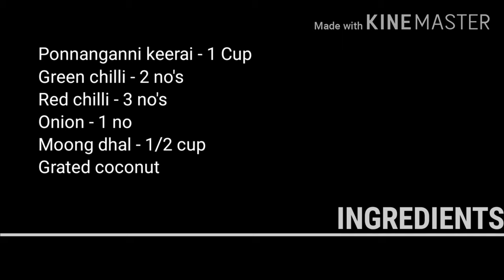SIGAPPUPONNAKANNIKEERAI PORIYAL|LUNCHSIDEDISHRECIPE| KAMALSADUPANKARAI|HOWTOMAKEKEERAIPORIYALINTAMIL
LIKES    if  useful
           SHARE   give your valuable
                  COMMENTS

This  video  could  be  useful  to  know  about  How  To  Prepare  easy,  Tasty  and  healthy

“SIGAPPU PONNAKANNI KEERAI PORIYAL | LUNCH SIDEDISH RECIPE”:
Recipe  in  Tamil  at  Home.

COOKING IS A PASSION ART WHICH CREATES A BEAUTIFUL AND TASTY RECIPEs WITH SIMPLE INGREDIENTs AND EASY METHOD OF COOKING

In this Channel We will discuss more about Easy Cooking Recipes, Appetizers, Parampariya Samayal, Cooking Tips, Home Cleaning and Maintaining Tips, Beauty Tips, Spiritual Tips, Etc……

COOK….TASTE….ENJOY….SHARE…. It with Friends and Relatives
Gourmand can follow me on this link